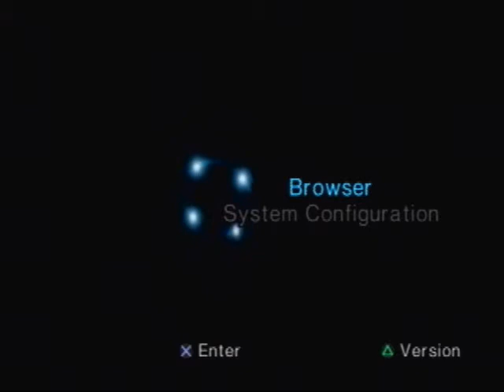Let's Play Final Fantasy X Part 1-IT STARTS!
YES, it is here...and in. decent quality? Welcome friends!